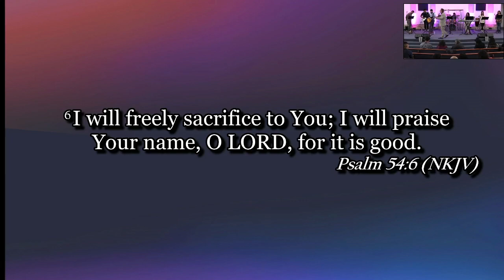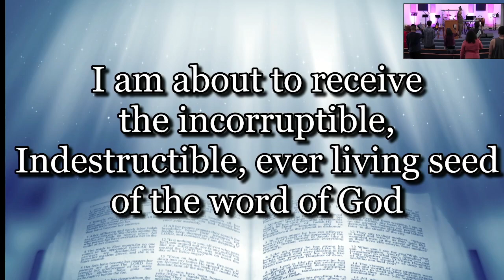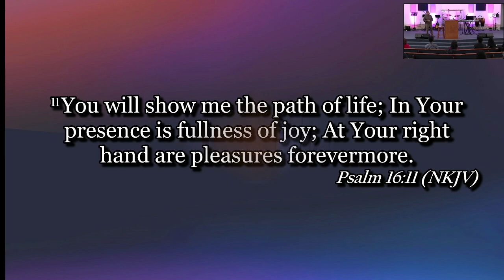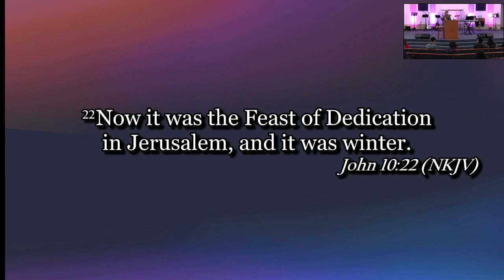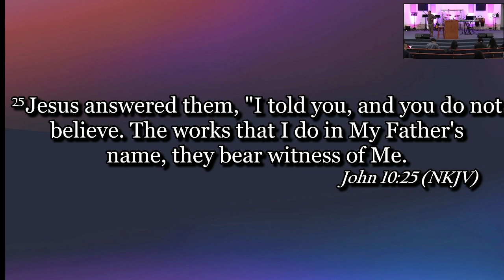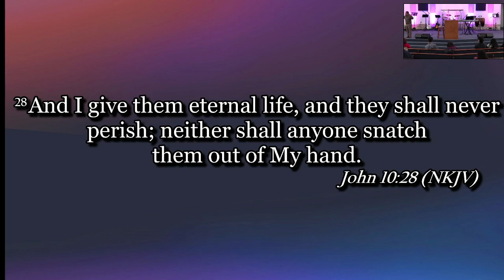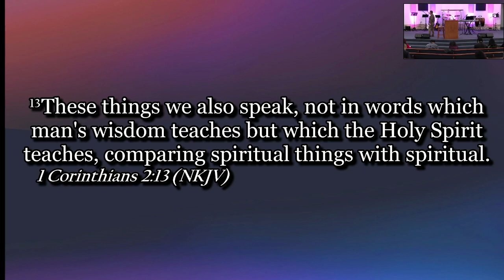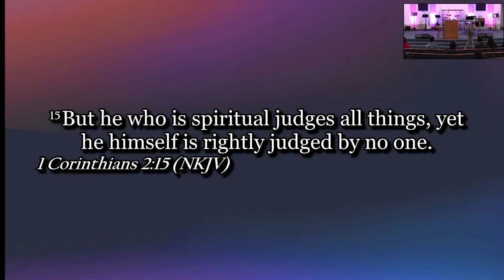TURNING POINT FELLOWSHIP 5.2.23